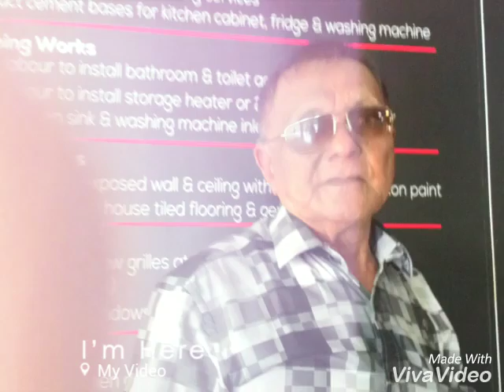My pics,family and actor!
One special actor:
Zul Ariffin
Link to vivavideo: